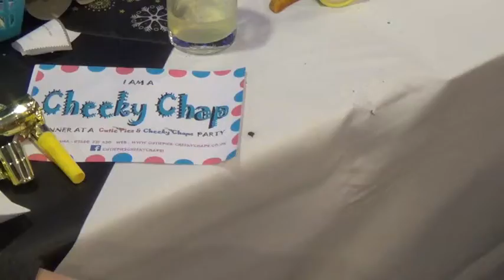Christmas Eve/Day in Yorkshire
Christmas Eve with Santa and his helper and Christmas Day at Ian, Emma and James' house with Maxine, Denise, Paul, Margaret and Jon